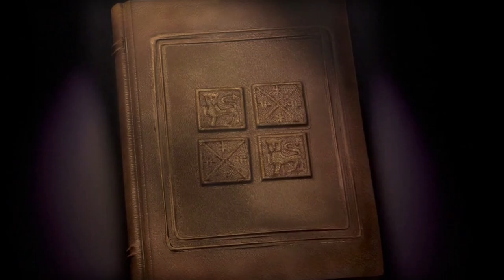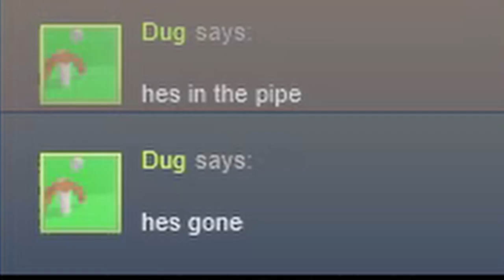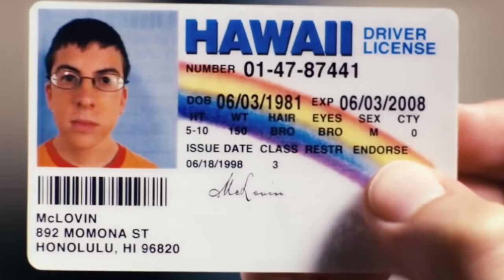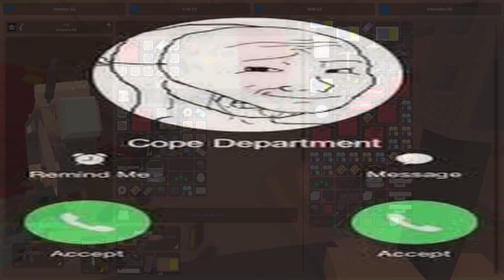The Great War of Kuwait (Unturned)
In this video me and the boys play Kuwait and raid Phyyrin, Phyyrin is a man who has been trolled many times before, the main time being in the video "The Fall of Phyyrin". This video took place on my SMP server and we caused Phyyrin to scrap the best item in the entire game. This video is just for fun, no hate to Phyyrin.

(I told him I'd link his socials so I will oblige)

00:00​​​​​ - INTRO
00:34​​​​​ - The Context
02:43​​​​​ - The Theft and Trickery
03:13​​​​​ - More Context
04:20 - The Double Agent
04:56 - Securing The Goods
05:49 - Context Part 3
06:12 - The Assassination
06:47 - Whoopsie Daisy
07:07 - GTA 6
07:49 - Context Part 4
08:43 - the greatest trade deal in the history of trade deals
09:06 - Context Part 5
09:26 - Raiding the Furry
11:13 - Cope Department
12:14 - It's fun to stay at the YMCA
12:42 - The Furry Manifesto
13:06 - wake up
13:13 - Pop Rocks (Context Part 6)
14:09 - The Scared War
15:15 - Yeezus
15:51 - The Sacrifice and The Furry Obliteration
16:13 - GTA 7
16:26 - Phyyrin's attempted Rage Quit
16:46 - The Homage (Context Part 7)
17:05 - The Fall of Phyyrin
17:53 - The Culmination
19:12 - OUTRO (RIP FURRY)